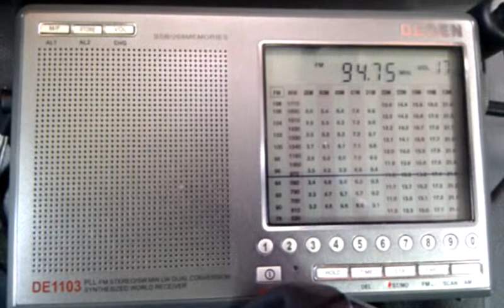🎧📻 94.70 MHz. RADIO MITIDJA Chrea (ALG)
Escuchada Emisora Argelina en los 94.70 MHz. RADIO MITIDJA Chrea (ALG)